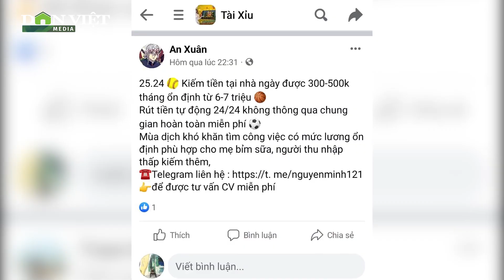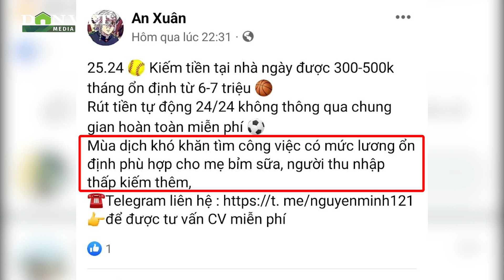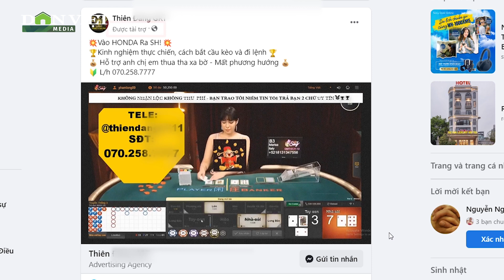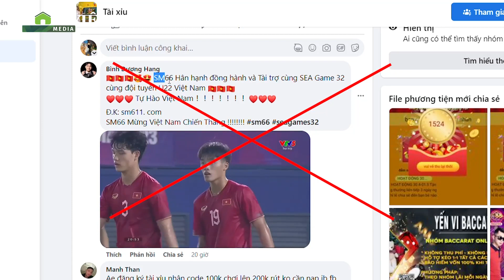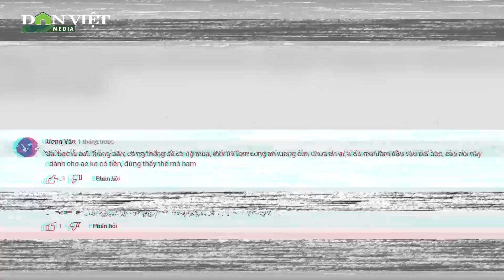Cờ bạc online giăng bẫy “con mồi” khắp mạng xã hội (Video kỳ 1) | Báo điện tử Dân Việt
Báo điện tử Dân Việt | Mạng xã hội xuất hiện nhiều nhóm quảng cáo, lôi kéo người chơi cờ bạc online, đặc biệt trong khi SEA Games 32. Những hội nhóm cấu kết thành đường dây để đã lôi kéo, dụ dỗ nhiều bạn trẻ chơi cơ bạc. Nhiều người mới đầu chỉ là tò mò, nhưng rồi cứ thế lún sâu vào trò đỏ đen lúc nào không hay.